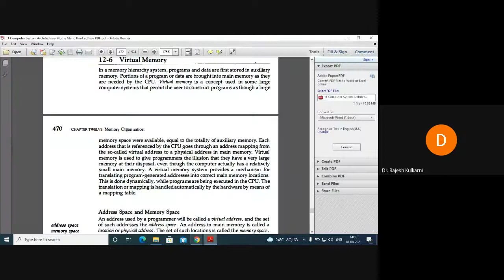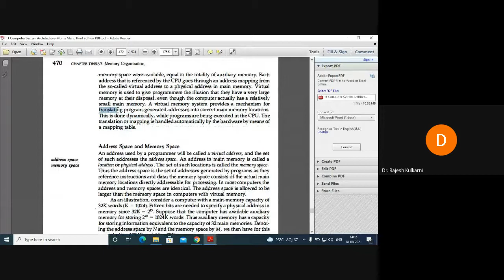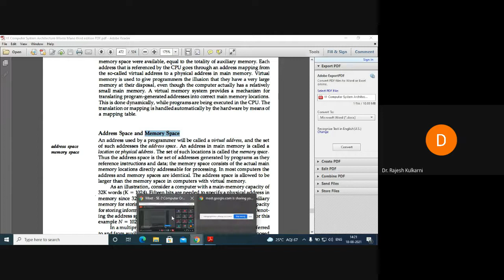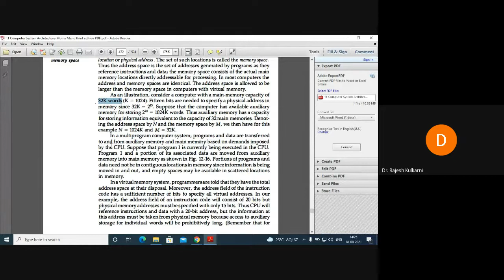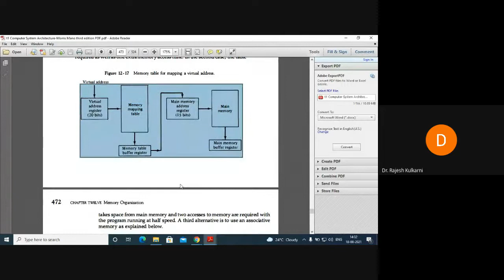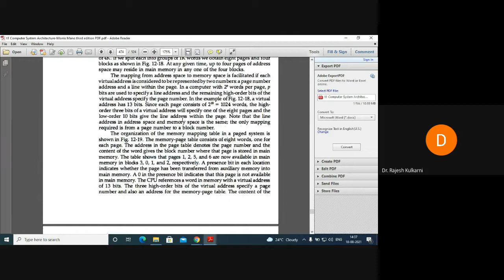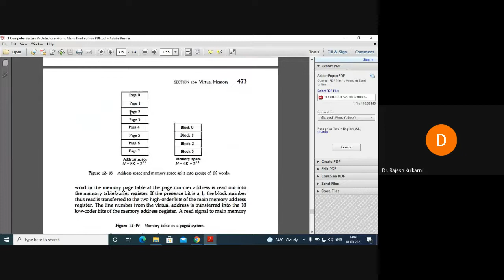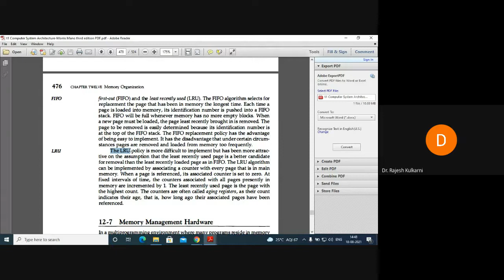Virtual memory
SE 2 Computer Organization
MVSR College